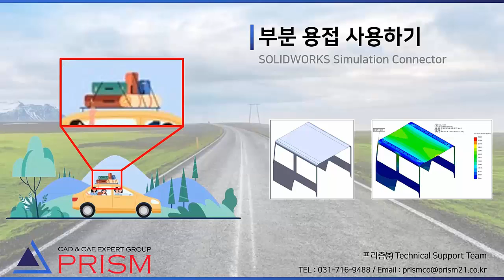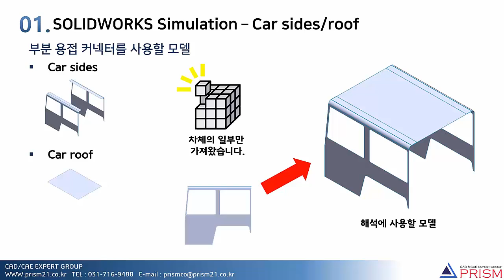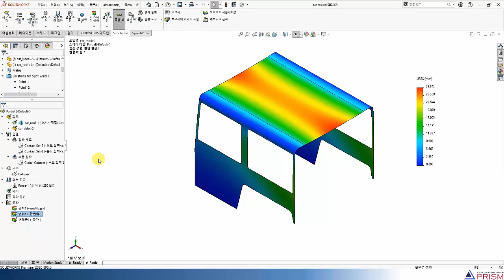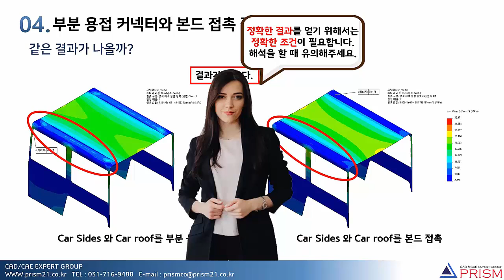부분 용접 커넥터를 이용한 자동차 루프 CAE구조해석_by 솔리드웍스 시뮬레이션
설계 조건에 맞는 손쉬운 설계로 제품 품질을 높이고 시제품 및 테스트 비용을 줄 일 수 있습니다.
설계자와 엔지니어라면 누구나 빠르고 편리한 SOLIDWORKS Simulation CAD-
내장형 해석 솔루션을 사용하여 설계 성능을 시뮬레이션하고 해석할 수 있습니다.
시제품 제작 비용을 절감하고 재작업 및 지연을 제거하며 시간과 개발 비용을 절약하는
다양한 기능을 활용하여 설계 중에 고급 시뮬레이션
기술을 빠르고 쉽게 적용하여 성능을 최적화할 수 있습니다.

3DCAD,구조해석,CAD,CAE 전문기업
SINCE 1997